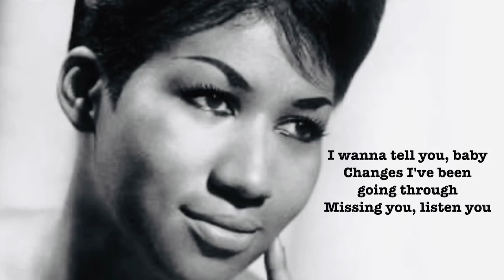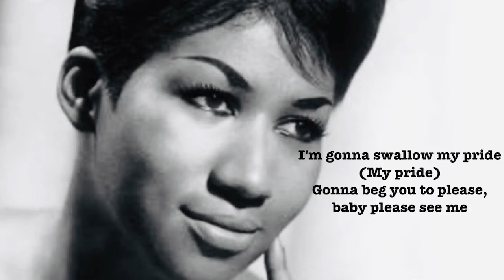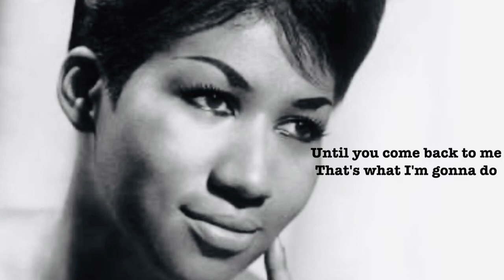Until You Come Back To Me (1974) Aretha Franklin (lyrics)